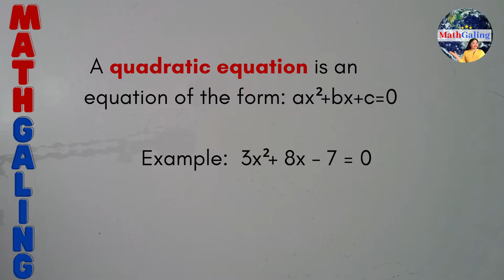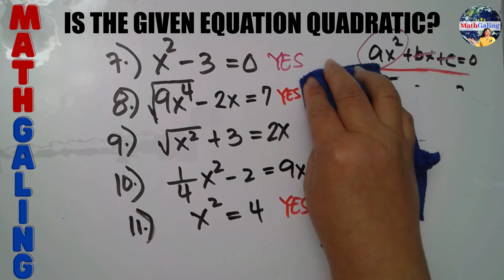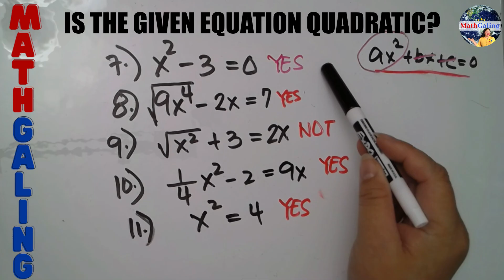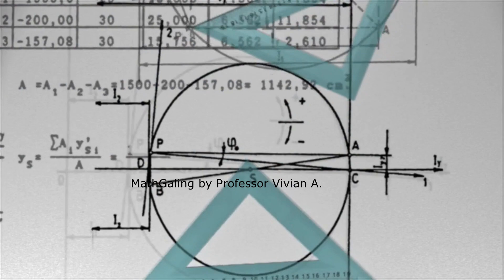TAGALOG MATH Identifying Quadratic Equation | Paano Malalaman na Quadratic Equation | MathGaling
Kung meron kayong mga topic na gusto ninyong gawan natin ng videos, mag-iwan lang ng comments sa baba ng video.